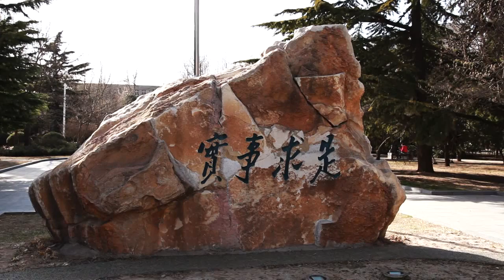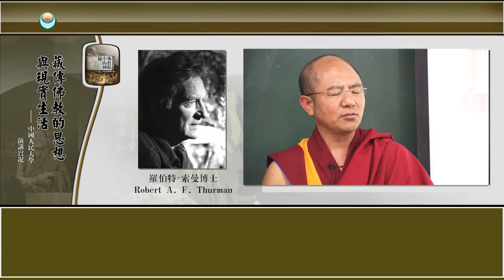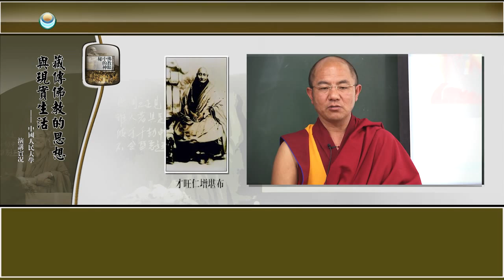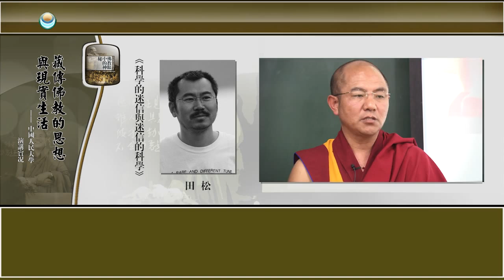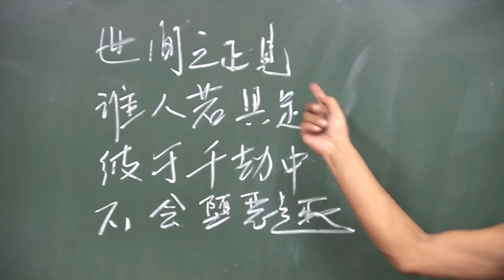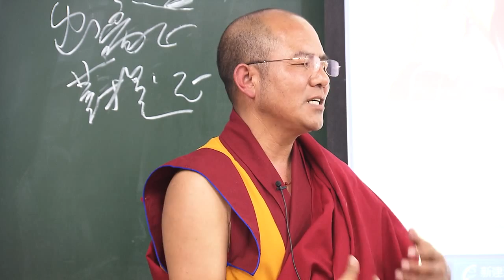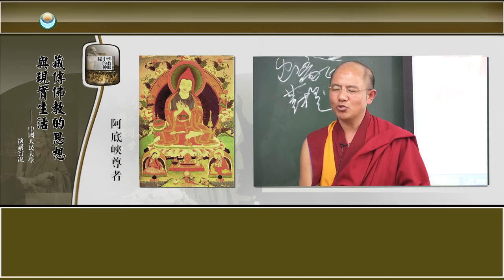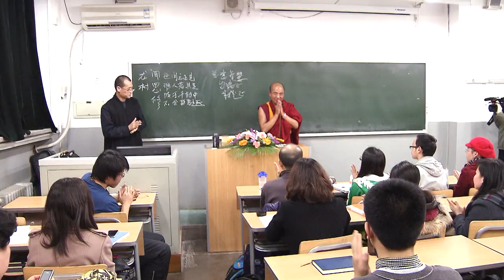Tibetan Buddhism and Our Daily Lives( Lecture and Q&A at Renmin University)